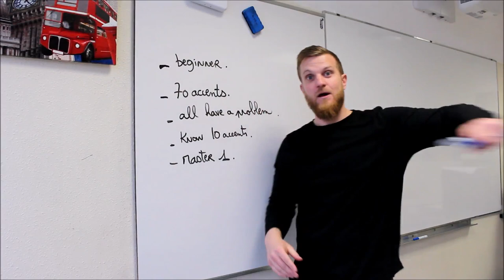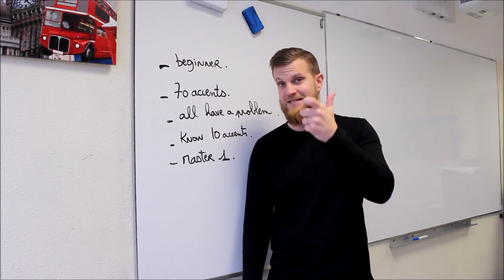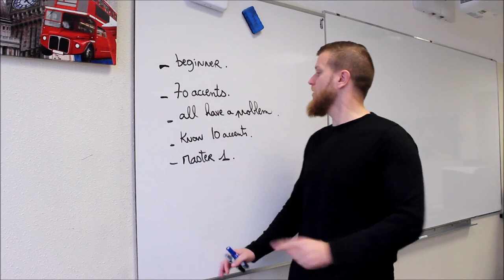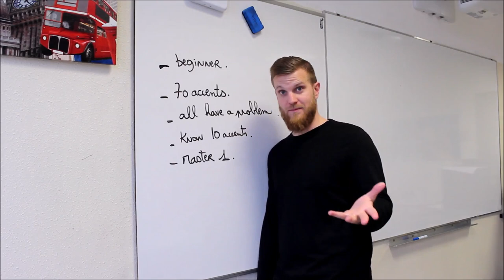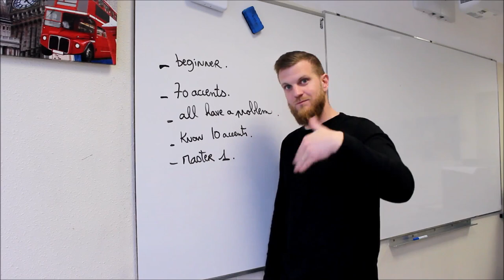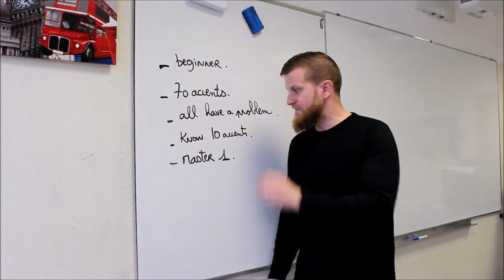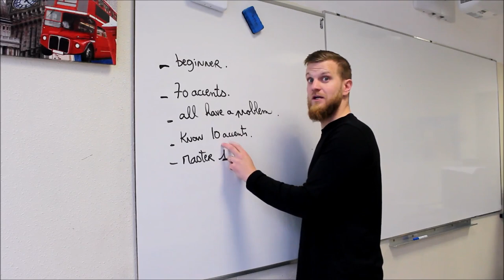5 clés pour comprendre tous les accents en anglais.